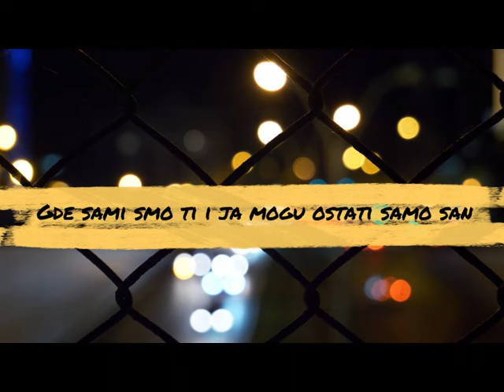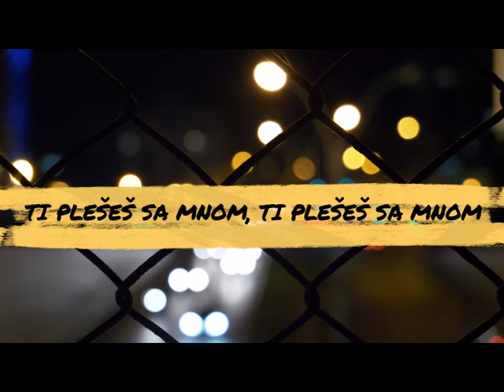Milos Bikovic - Танцуешь со мной / Plešeš sa mnom (Serbian subtitles)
A song Танцуешь со мной by Milos Bikovic, year 2023

Известный сербский и российский актер театра и кино Милош Бикович представляет свой первый сингл «Танцуешь со мной».
Музыкальный эксперимент для актера это всегда вызов. Милошу к вызову не привыкать, вся страна это знает. Артист решил начать с легкой, танцевальной песни в стиле популярной музыки. Это только первый шаг чтобы дальше было интереснее наблюдать за его эволюцией в музыке.
«Танцуешь со мной» - настоящий подарок для всех поклонников творчества известного актёра, которые всегда с нетерпением ждут проявления еще одной грани его таланта!

Songwriter: Дарья Кузнецова

ГАММА МЬЮЗИК в соц.сетях:
YT канал: